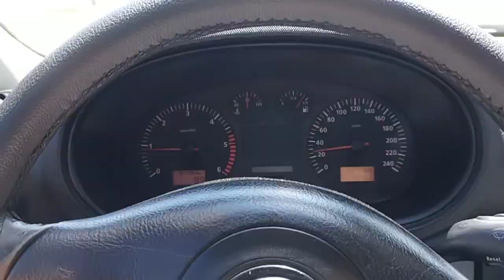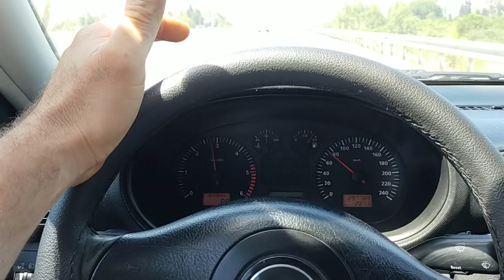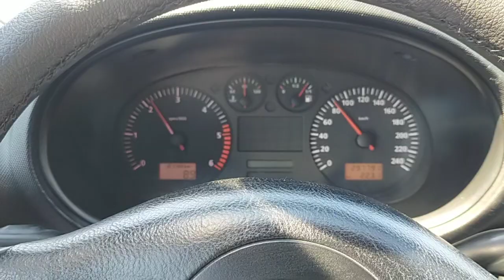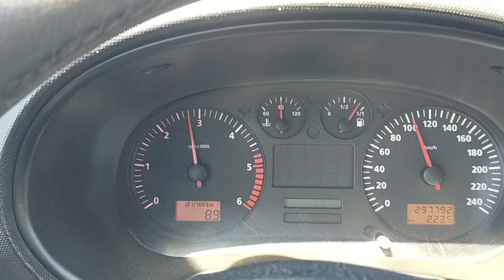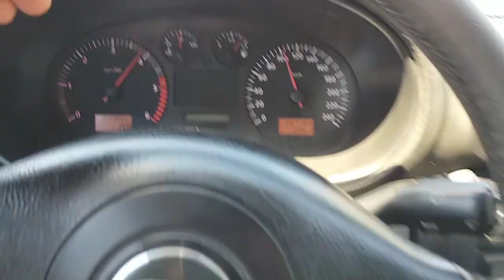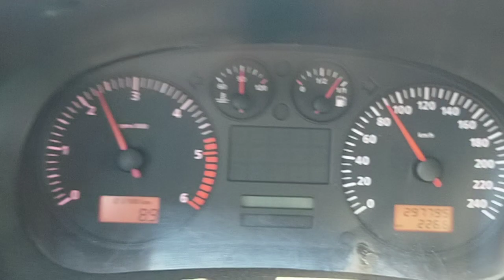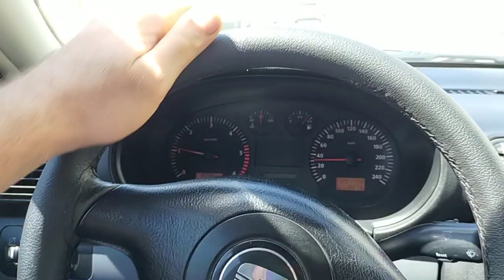TOLEDO'YA YAZILIM VE İLK SÜRÜŞ ( stage 1 )